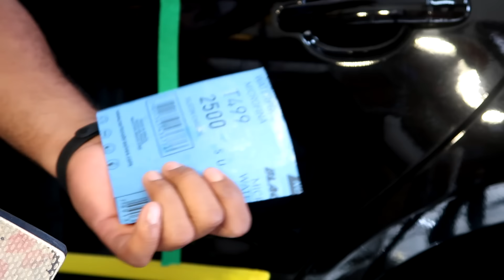COMO FAZER POLIMENTO A MÃO OU NA FURADEIRA - DESSA FORMA FUNCIONA!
Como Fazer polimento na mão ou na furadeira? Brilho perfeito!